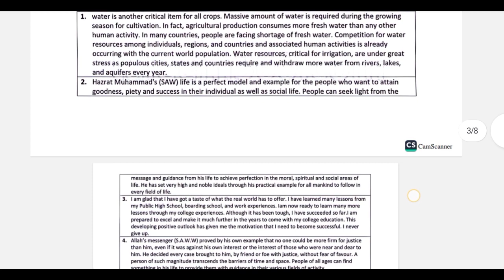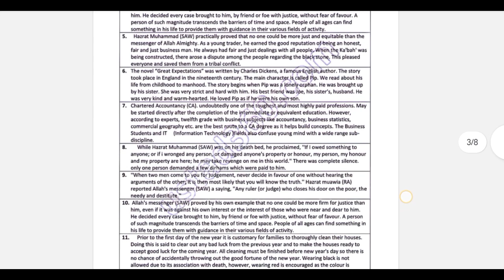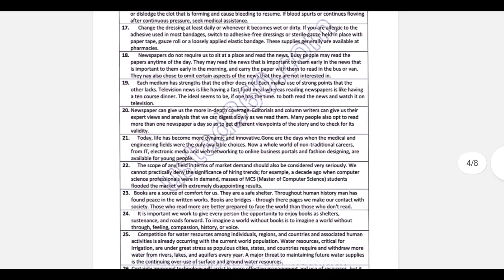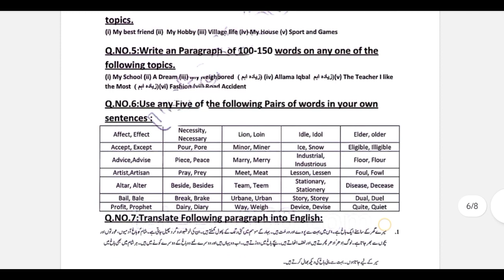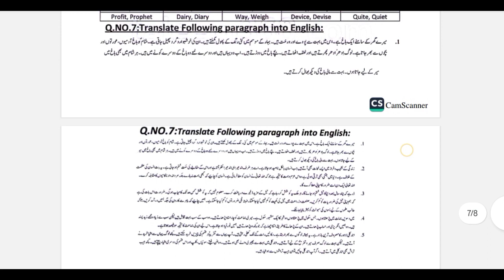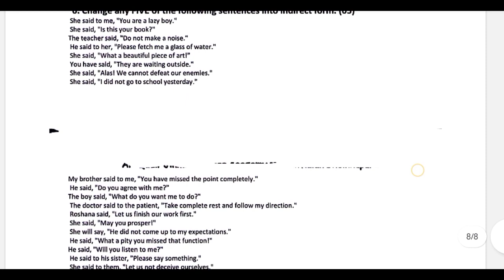Class 10th English Guess paper 2024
Class 10th English | Guess paper 2024 | 10th English important Guess paper

10th english guess paper 2024
10th class english guess paper 2024
class 10 english guess paper 2024
jkbose
10th class english guess paper most
important questions 2023/learn

class 10th english important
questions 2024
class 10th english paper presentation
class 10th english chapter 1 question
answer

sindh board

10th english important questions
2024
10th english important paragraph
10th english important essay
10th english important question
10th english important paragraph
2024
10th english important synonyms
and antonyms
10th english important essay 2024